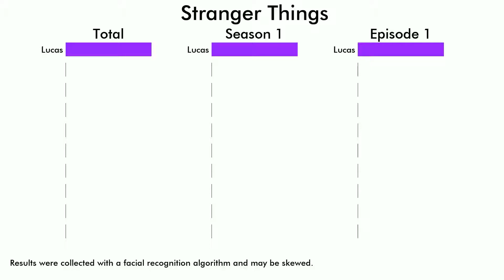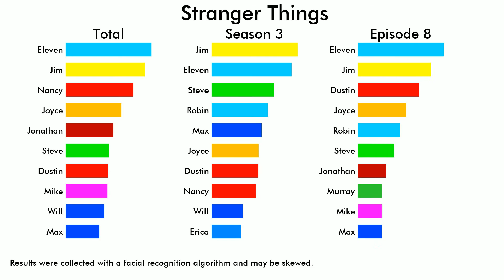STRANGER THINGS Screen Time of Characters, Visualized